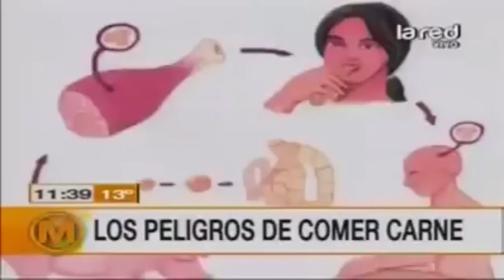El Peligro De Comer Carnes